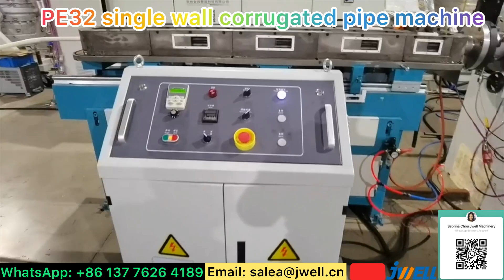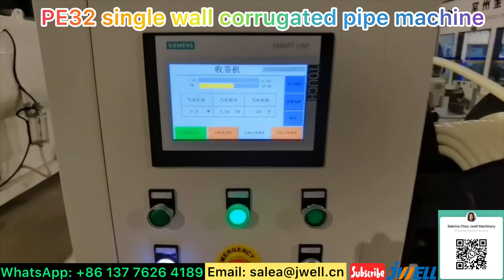PE32 single wall corrugated pipe machine---0086 137 7626 4189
PE32 single wall corrugated pipe machine,
Contact Sabrina for details: